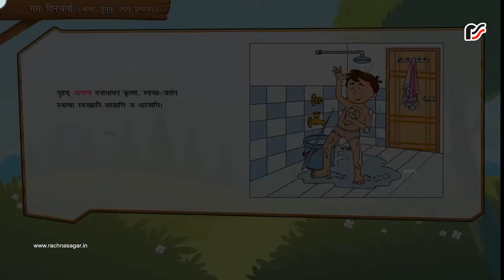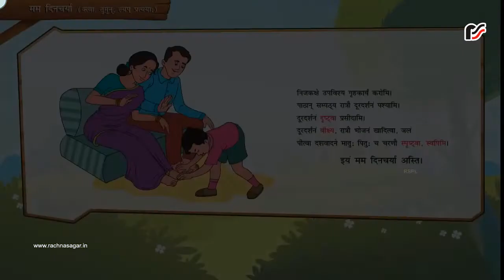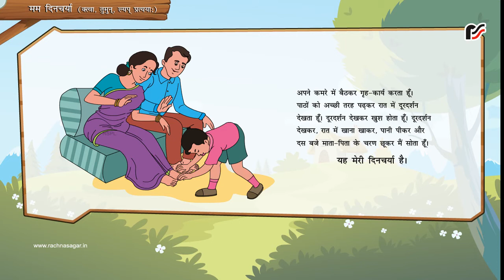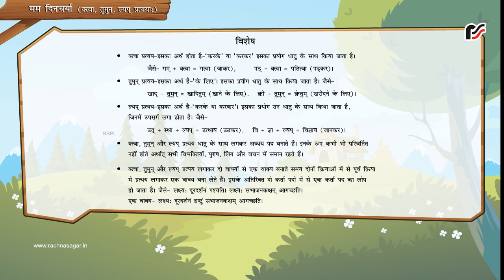मम दिनचर्या (क्त्वा, तुमुन्, ल्यप् प्रत्यया:) Hindi